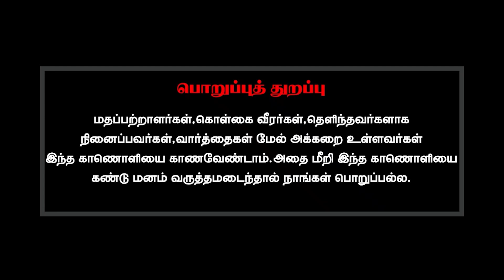தனக்கு எல்லாம் தெரியும் என்று மற்றவர்களை காயப்படுத்தும் நபர்களை பற்றி தங்களின் கருத்து